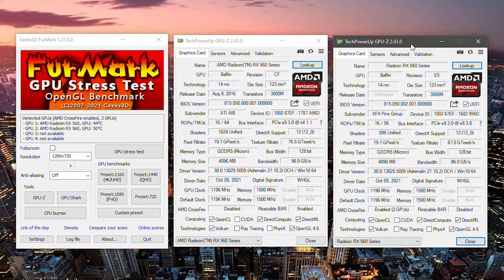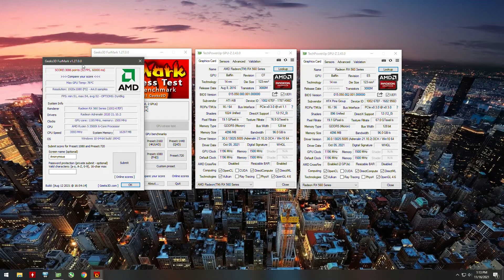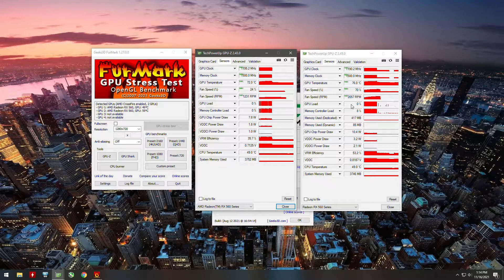2X RX 560 4GB DUAL CROSSFIRE HIS X XFX FURMARK SCORE 🔥🔥🔥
My Systems:

Software:
Nvidia Shadow Play
AMD ReLive
Mirilis Action

Hardware: NEW
CPU: AMD Ryzen 5 3500X Stock
Motherboard: ASUS TUF B450-PLUS GAMING
Ram: 16GB (2x8) 3200MHZ OC 3400mhz ADATA XPG RGB
GPU: ZOTAC TWIN GTX 1650 SUPER 4GB GDDR6 128BIT

Hardware: OLD
CPU: Intel Core I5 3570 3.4GHZ
Motherboard: Gigabyte H61M
Ram: 8GB Kingston 1600mhz
GPU: ASUS GTX 950

►No Commentary Gameplay by OlsReliable (2020)◄